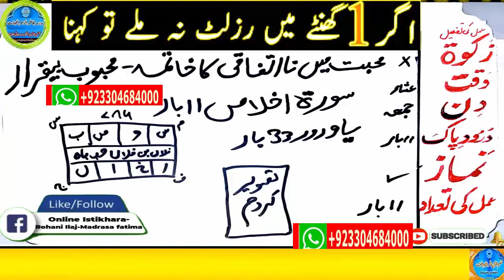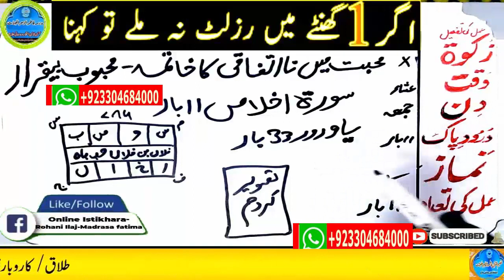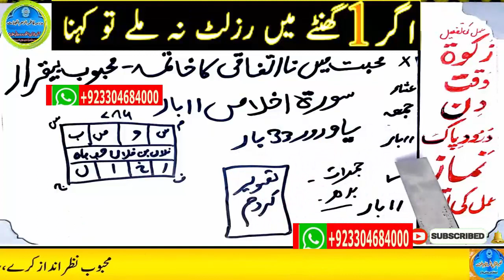mohabbat ka wazifa, wazifa for love, love marriage, mohabbat ka wazifa aag jesa, mohabbat ka taweez